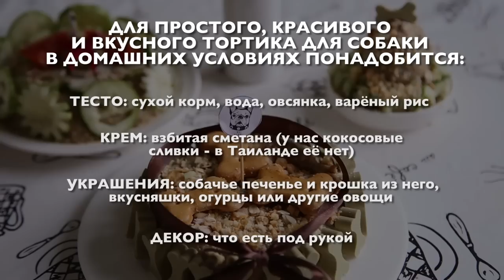DIY РЕЦЕПТ ТОРТА ДЛЯ СОБАКИ СВОИМИ РУКАМИ | СОБАЧИЙ ТОРТ ЧИХУАХУА СОФИ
В рубрике DIY ХЕНДМЕЙД Торт для собаки своими руками